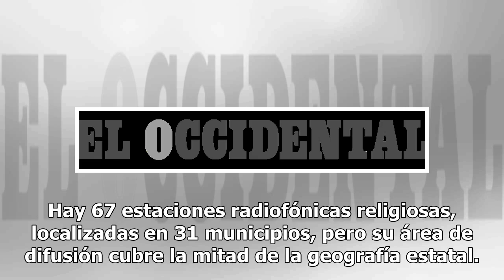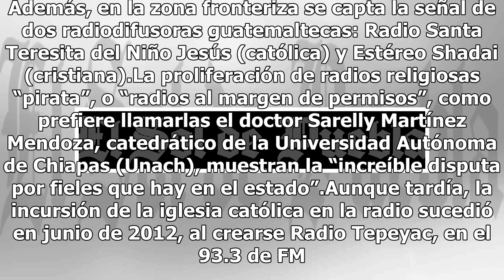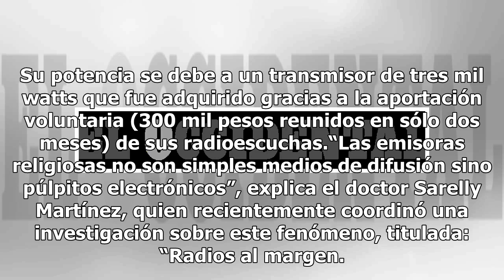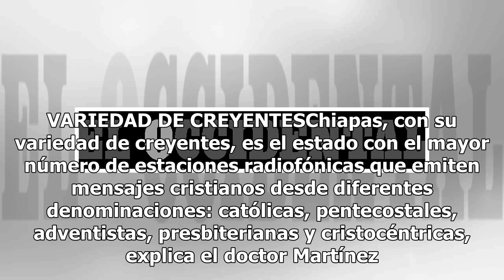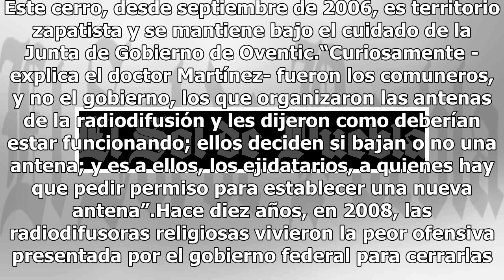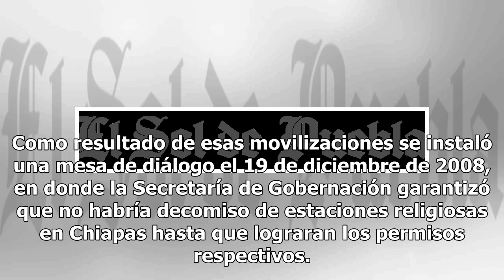Radiodifusoras religiosas se disputan creyentes en Chiapas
Chiapas.- Al circular por la carretera Panamericana, que atraviesa Chiapas, basta con encender la radio para escuchar mensajes bíblicos en español y en lenguas indígenas, principalmente tzotzil y tzeltal. Son “púlpitos electrónicos” que exhortan, predican, amonestan y bendicen a sus fieles. Hay 67 e...